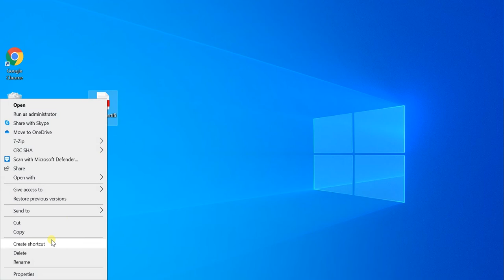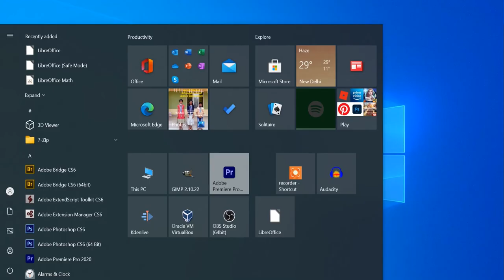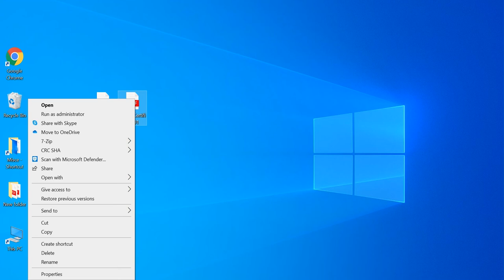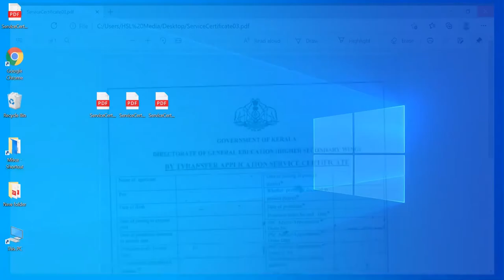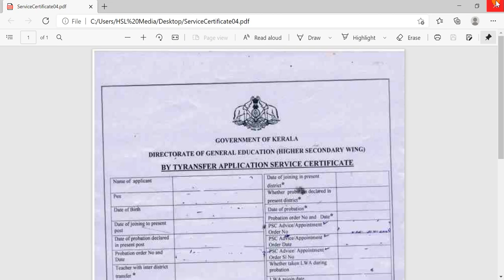How to reduce PDF file size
Reduce PDF file size Offline method